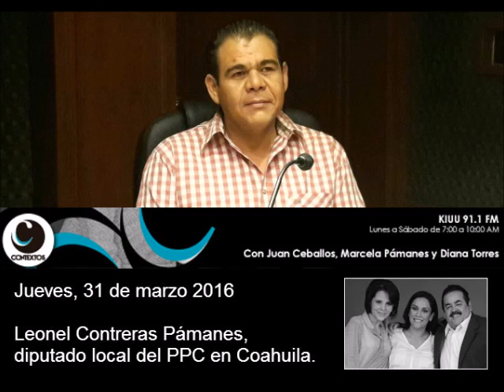Policías asignados a ex gobernadores deben ser reencauzados en beneficio de la ciudadanía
Tras haber presentado la iniciativa que busca eliminar la seguridad “eterna” que desde 2009 reciben los ex gobernadores de Coahuila, el diputado local Leonel Contreras Pámanes, aseguró que el resto de los legisladores aprobarán la medida, que implica la modificación del artículo 186 de la constitución del estado, pues no se hace solamente por el gasto que implica la manutención de los agentes asignados a los ex funcionarios, sino que es lo correcto, pues toda la ciudadanía tiene derecho a la justicia.